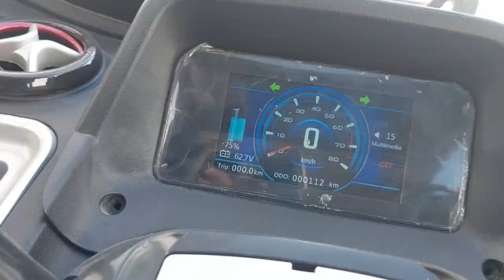DECC Yuvan V3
All new DECC Yuvan V3 model

With upgraded features for a better riding experience.
Join us in our goal in accelerating our transition to electric mobility.